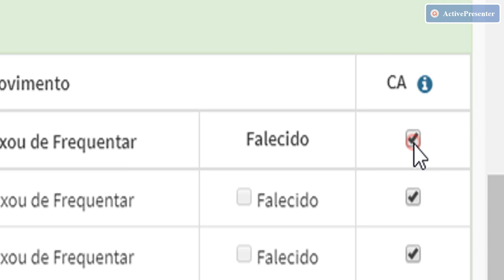Como declarar a opção curso em andamento - Situação do Aluno 2020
O vídeo aborda em qual situação será necessário informar a opção de “Curso em andamento” para as etapas de ensino da EJA e da educação profissional concomitante, subsequente e integrada a EJA.